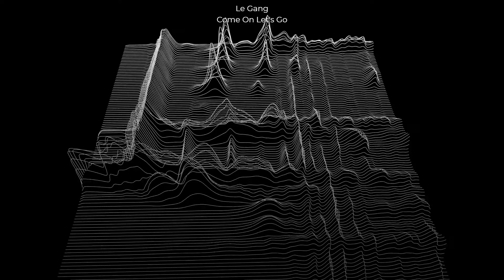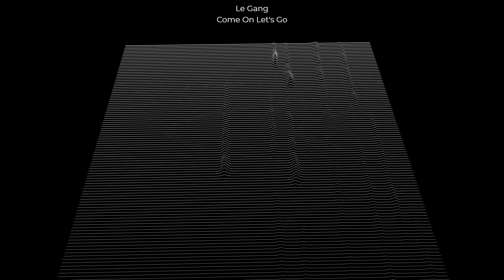Le Gang - Come On, Let´s Go (No Copyright Music)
This track and many more may be used in your videos for free as long as you give credit to Le Gang and link to our SoundCloud.

On Spotify, Apple Music, Deezer & Amazon November 15. Make sure to follow Le Gang there!

Le Gang on SoundCloud:
Le Gang on Spotify:
spoti.fi/2Nqx1E1
Le Gang on Apple Music: